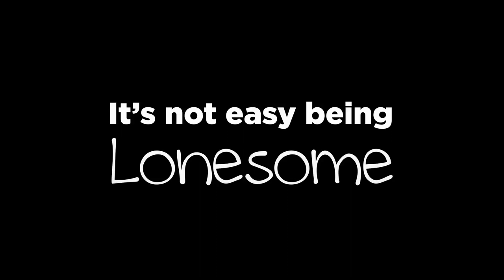It's Not Easy Being Lonesome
or donate instantly by texting LOVE39 £X (your donation amount between £1 and £10) to 70070.

Galapagos Conservation Trust

Film by Olly Hill & Jen Jones